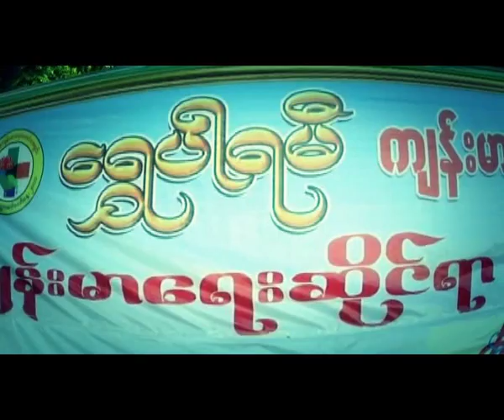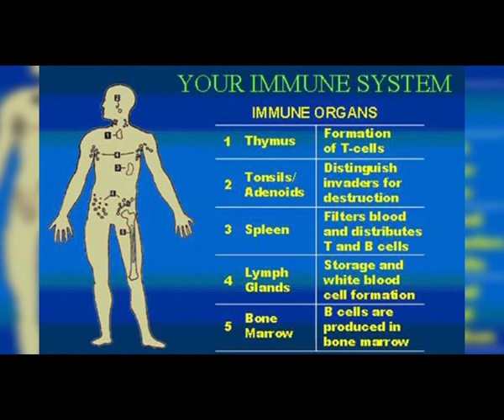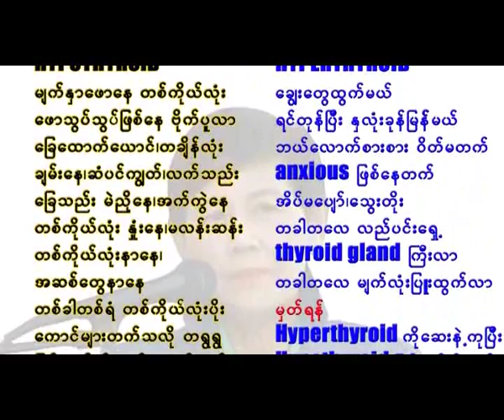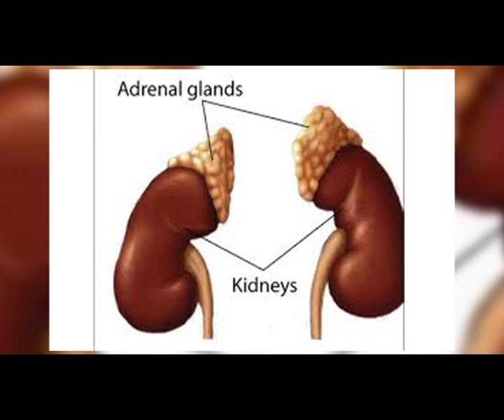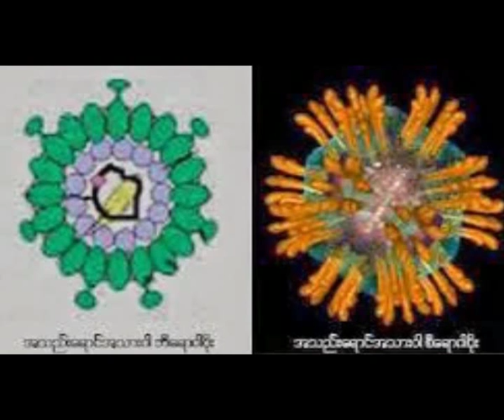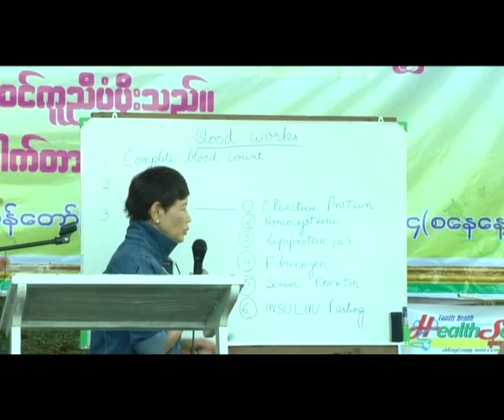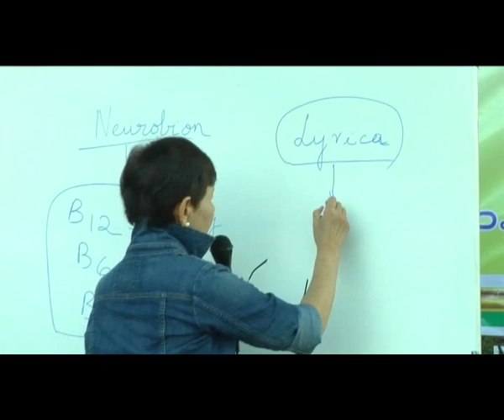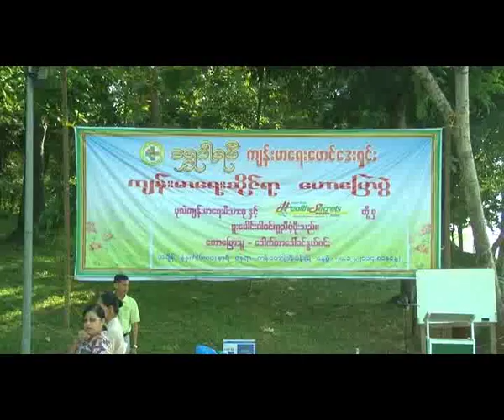Dr Daw Khin Nwe Win's Health Talk 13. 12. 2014 C